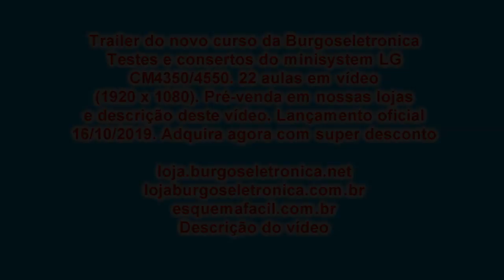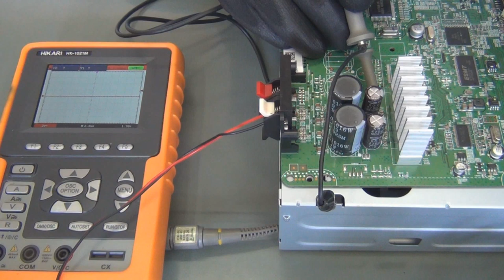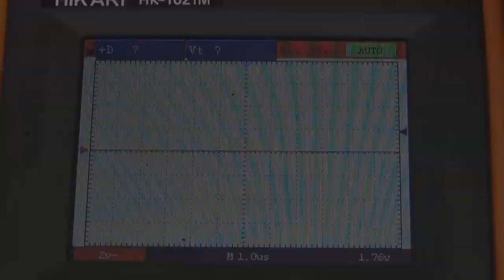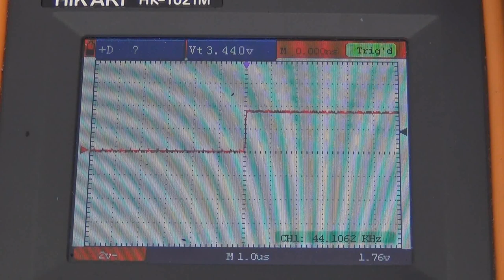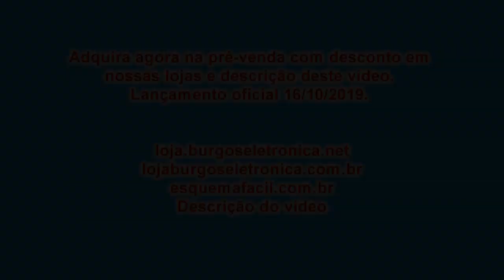Trailer do curso de Minisystem LG CM4350 4550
Curso em pré-venda - Minisystem LG CM4350/4550 - R$100,00

Depósito:

Bradesco
Ag. 3003-1
CC. 139973-0

Ag 1368
Operação 013
Conta 7756-5

Conteúdo das aulas:

Aula 01 - Apresentação e ferramentas
Aula 02 - Desmontagem e acesso às placas
Aula 03 - Componentes da placa principal
Aula 04 - Ferramentas e cuidados para trabalhar na fonte
Aula 05 - Componentes da fonte
Aula 06 - Acionamento e testes na fonte com carga
Aula 07 - Testes na fonte principal quando o aparelho não liga
Aula 08 - Testes na fonte de potência
Aula 09 - Mais testes na fonte de alimentação
Aula 10 - Identificação da placa principal e teste dos falantes
Aula 11 - Como testar o CI de saída de áudio
Aula 12 - Como testar o CI processador de áudio
Aula 13 - Testes no processador geral (CI DSP)
Aula 14 - Testes nas alimentações gerais do aparelho
Aula 15 - Testes de curto na placa principal
Aula 16 - Testes no CI conversor AD
Aula 17 - Teste do CI processador do CD player
Aula 18 - Teste do CI driver do CD player
Aula 19 - Testes nas USB e Bluetooth
Aula 20 - Teste dos sinais de clock
Aula 21 - Testes na placa do painel
Aula 22 - Montagem, teste e observações finais

Bradesco
Ag. 3003-1
CC. 139973-0

Ag 1368
Operação 013
Conta 7756-5

Burgoseletronica05